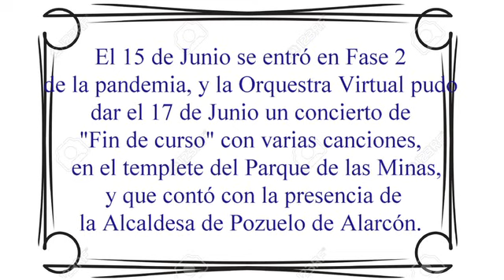Mayores de Pozuelo No Stop: Orquesta de Pulso y Púa - Fin de curso. “Don Gil de Alcalá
Mayores de Pozuelo No Stop. Vídeos realizados por los grupos culturales de los Centros de Mayores de Pozuelo de Alarcón.